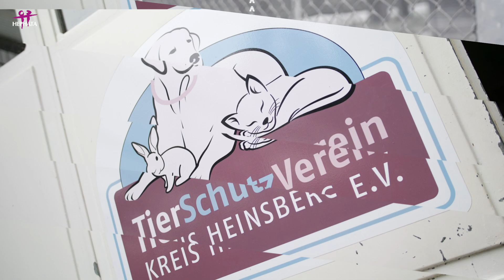Hund Tilda, fünf Monate - Tierisch schwer zu vermitteln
Unsere Serie aus dem Tierheim geht weiter: Heute sucht Tilda ein neues Zuhause. Was die Bitbull-Mix Dame im zarten Alter von fünf Monaten braucht...schaut rein...und dann war da noch das Ding mit der Taube...